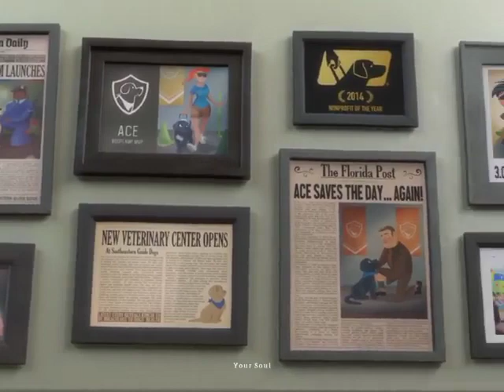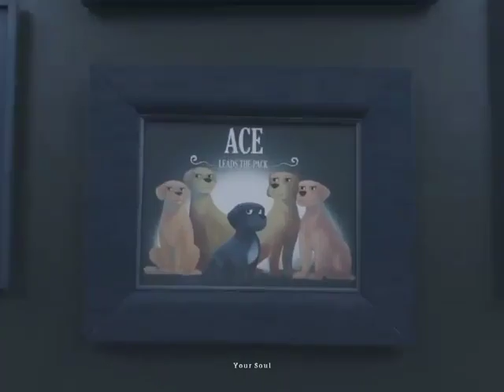For all pet lovers!